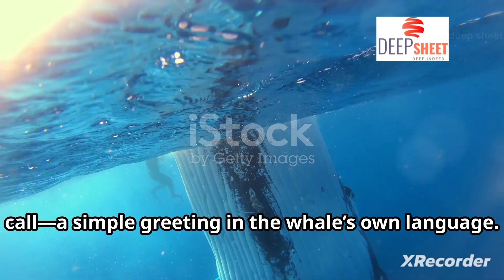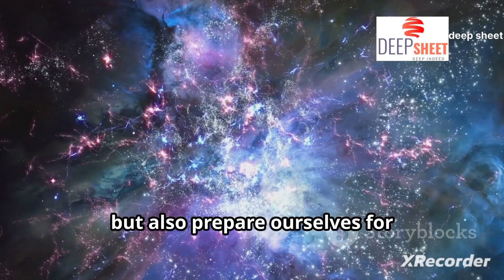Talking to whales with Ai | First ever successful communication with humpback whale | 2024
Description:

In a groundbreaking scientific breakthrough, we’ve successfully recorded the first-ever communication with humpback whales using advanced AI technology! Join us as we dive deep into the ocean to decode the mysteries of whale communication and explore how artificial intelligence has opened up new doors in understanding marine life. This video covers the revolutionary methods used, the incredible findings, and the future implications of AI in decoding animal language. Don’t miss this once-in-a-lifetime look into the unseen world of humpbacks and the technology that made it possible!

What You’ll Learn in This Video:
- How scientists used AI to interpret whale sounds
- The patterns and meanings behind humpback whale calls
- Potential applications of AI in animal communication
- Implications for conservation and marine biology

Whether you’re a marine enthusiast, a tech lover, or just curious about the possibilities of AI, this documentary will blow your mind. Discover the intelligent minds behind the majestic humpbacks and witness a new chapter in science.

Relevant Topics Covered:
- AI breakthroughs in animal communication
- Marine biology and whale behavior
- Future of AI in environmental research

Watch Now & Join the Conversation!